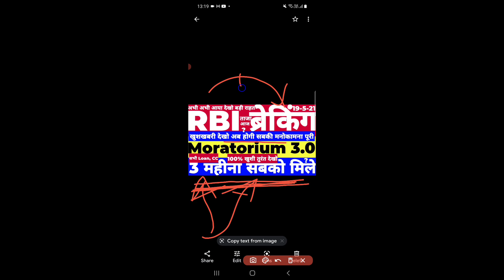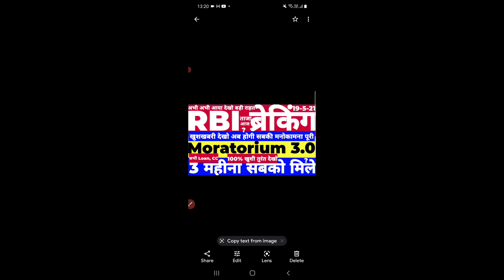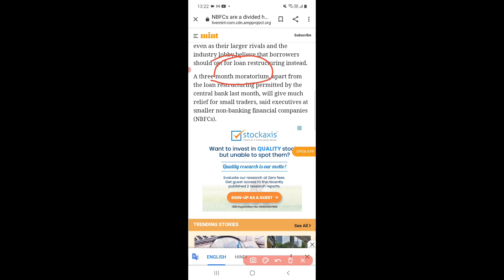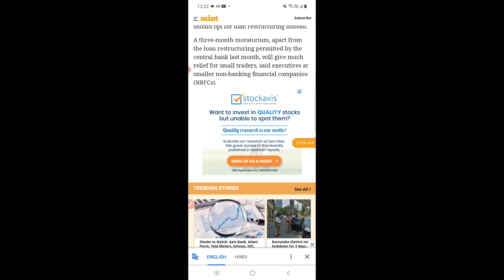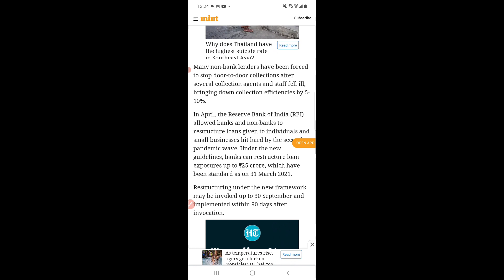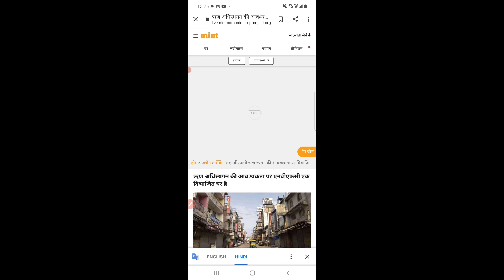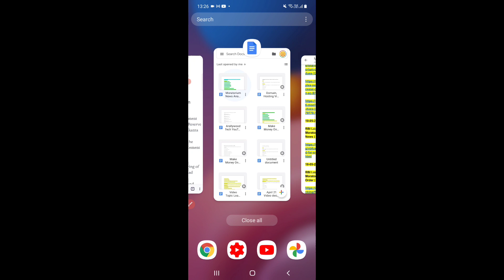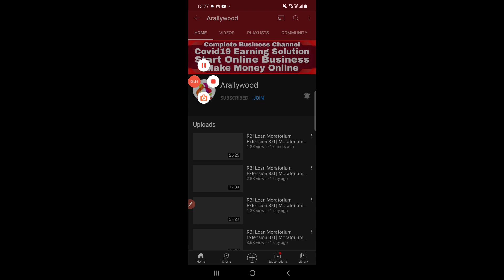RBI Loan Moratorium Extension 3.0 | Moratorium News | Supreme Court | NPA News | EMI Moratorium | FM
Moratorium,

Moratorium 1.0,

Moratorium 2.0,

Moratorium 3.0,

Moratorium Extension,

Loan Moratorium,

6 Month Moratorium Extension,

3 Month Moratorium Extension,

2 Year Moratorium Extension,

Kotak Moratorium,

UBI Moratorium,

Amex Moratorium,

NPA News,

Bank NPA,

Arallywood Official Links:-